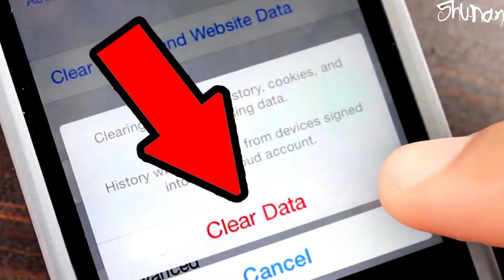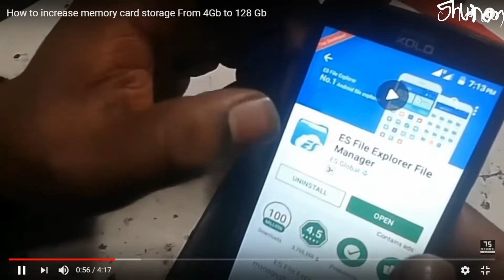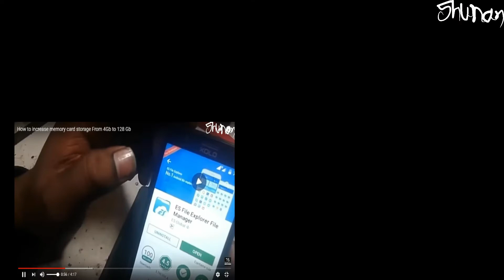HOW TO EXTEND MEMORY CARD??|| FULL ROASTING|| BY SHUNAN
This video is about the people who believe in fake videos, just make this video to tell them what's the true is.. hope you like it & share it with your friends